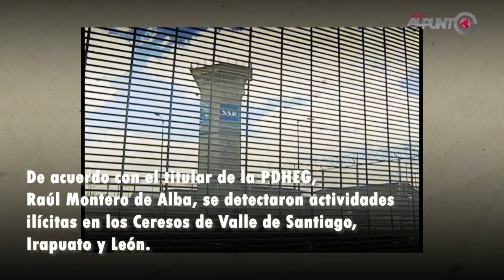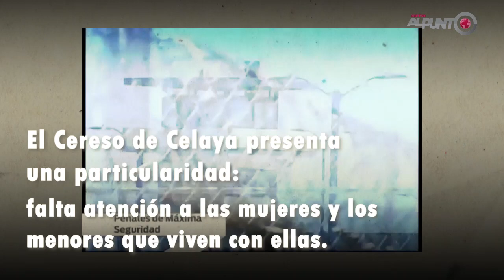Saturación de penales, otro riesgo de contagio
En seis de los ocho Centros de Prevención y Reinserción Social Estatales, hay sobrepoblación y hacinamiento, de acuerdo al Diagnóstico Nacional de Superior Penitenciaria 2019